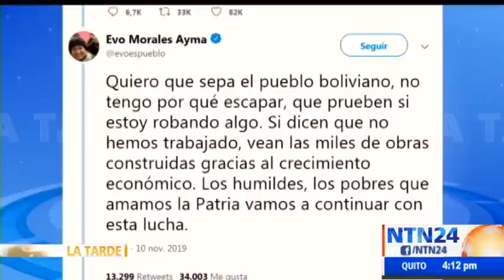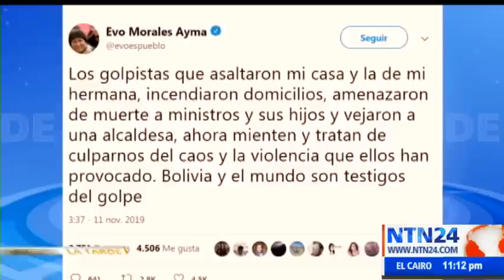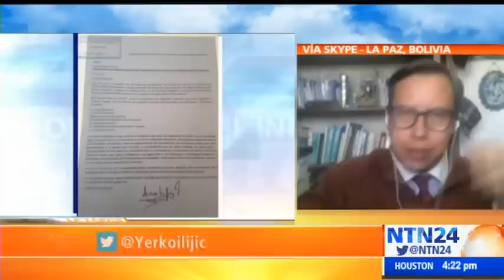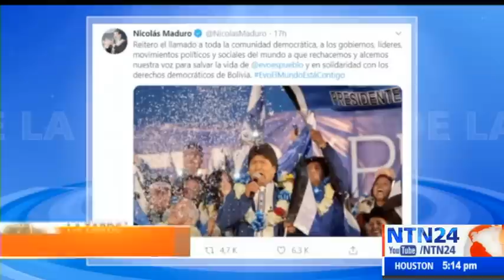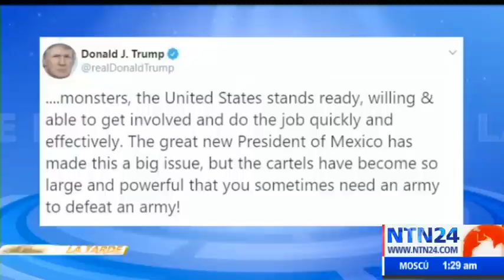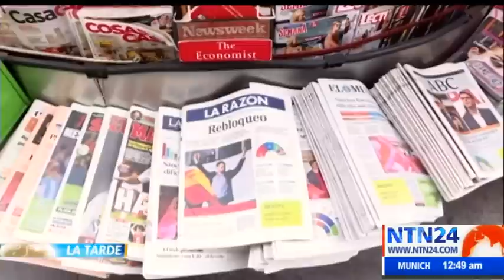La Tarde de NTN24 / lunes 11 de noviembre de 2019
Vea aquí el programa La Tarde de NTN24 del lunes 11 de noviembre de 2019. Los hechos que son noticia en América Latina y el mundo en La Tarde de NTN24. Entrevistas, análisis y opinión de la mano de Carlos Eduardo Sánchez.